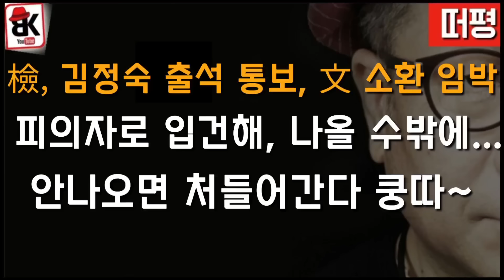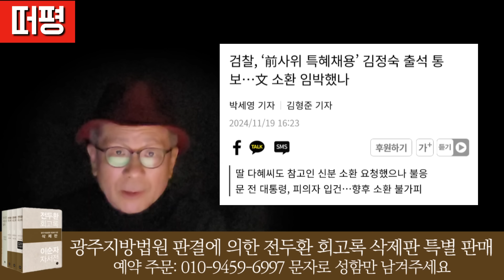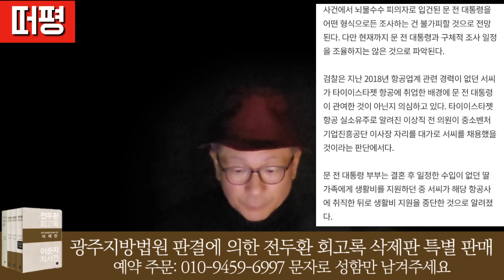文 '뇌물죄' 소환 임박, 시작에 불과 하이라이트는?